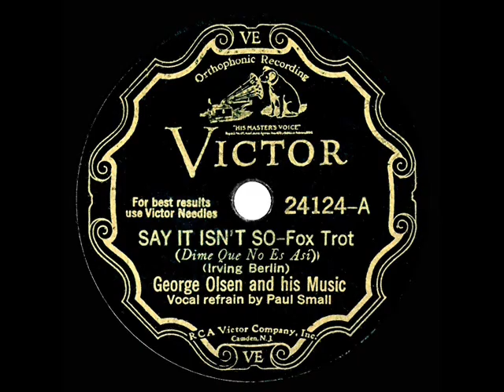1932 HITS ARCHIVE: Say It Isn’t So - George Olsen (Paul Small, vocal)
This was Irving Berlin’s major song hit of 1932, performed here in its most popular recorded version.

Transferred from 78rpm Victor 24124 - Say It Isn’t So (Berlin) by George Olsen and his Music, vocal by Paul Small, recorded in NYC September 2, 1932

Ref: caretaker .